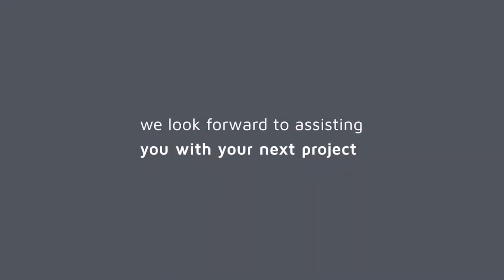Selection Centre Fly Through Tour | HNCVictoria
Join us as we take you on a tour of our new trade only state-of-the-art Selection Centre. Showcasing the best in both domestic and commercial products, our 1,500m² brand experience hub offers you the opportunity to see, touch and compare products in one place.

Located at our Harvey Norman Commercial Victoria headquarters, 4 Central Boulevard Port Melbourne, the commercial Selection Centre is open by appointment.